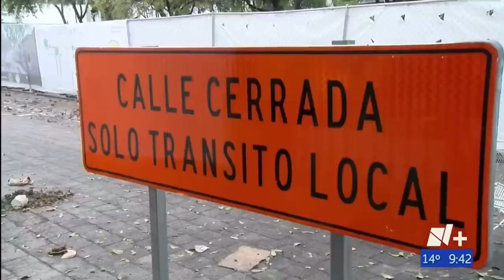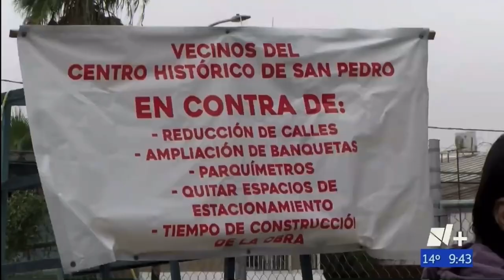22/Nov/22 Vecinos del Casco de San Pedro se encuentran incomunicados.